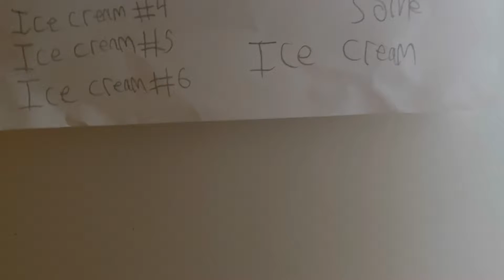Lemmy’s Pet Shark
Lemmy gets a shark from Shark Week and him and Waddle Di become best friends with him.
(Except the best friend song of course)